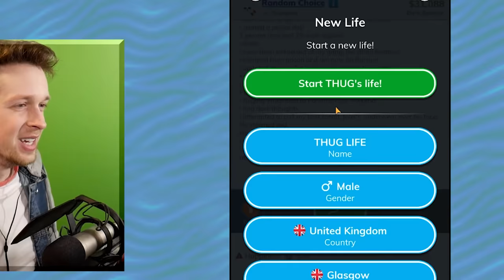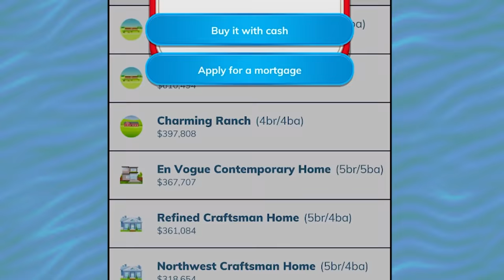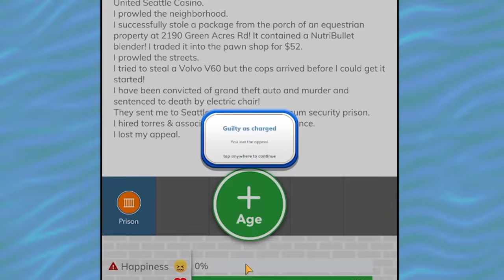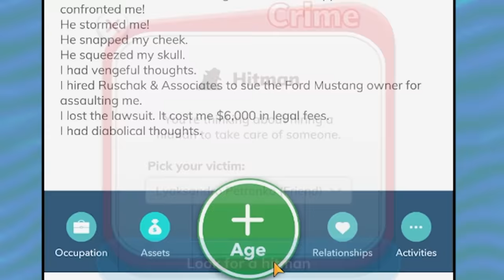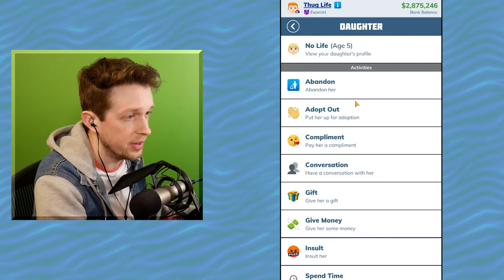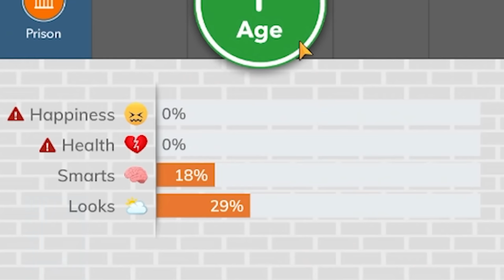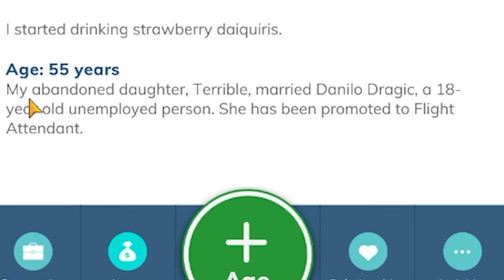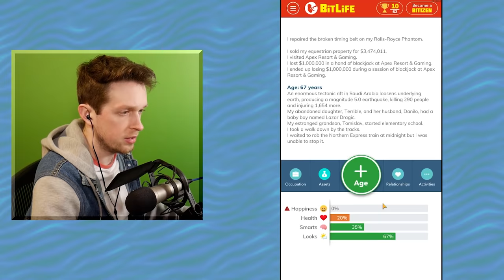Bitlife but I become a criminal mastermind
Bitlife, hope you have the time to watch me crime

_anightonmars
A_Lovecraftian_Horror
Aaron Rogers
Adam Midderigh
Adeline Harrison
Adriano Semrau
Aleena Hanson
Alex Harris
Alex Loader
Alexander Quiroz
Alexandra Skov
Alexandra Watson
Alexcia
Alexis
Alexis Simonow
Allison Rowey
Alpine Escape
Amanda Gibson
Amber D
Amber Faloona
Amy Kitchen
Amy Sowada
Andrew Dittrich
Andrew Macedonia
Andrew Scoledge
Andrew Urbanczyk
Anecdote Games
Angelique Mallas
Angie
Anha Bla
Annie Z
Anthony Carbone
Arran wynne
Ash Young
Ashley Nicolia
Aspen
Audrey Melrose
Austin M.
Ava Victoria
bagelparty
Bailey Kirkpatrick
Barry
Beandon’s buttfArm
Beckie Williams
Becky Marshall
Ben Mckimm
Benedikt Langgemach
Bernadette Vauntetto
Beth
Beth Potts
Bethane Vans
Bjarne Olsen
Bore Grognarok
Bouelina
Brendanh 106
Brett
Brianna
Brittany Lester
Brittney Tucker
Broken Toothbrush
Brum
Bryan
Bryant Dailey
Cade Evans
caitlyn
Cara Barugh
Carlton Harrison
Carson Ivey
Cassandra Huynh
casterlyrockstar
Catelyn Berglund
Cby Woodland
Ceilidh McPherson
Charli Walker
Charlotte Stokes
Cheesemaster
Cherlyn Cochrane
Cheska Harland
Christian Ruiz
Christina
Christopher Dean
chromaticcanuck
Clarice
Clayton Garrett
Cole L
Colleen
Conner Orman
Connor David O'Brien
Connor O'Toole
Corgan
Cyborger
Dagmar Makara
Daisy Harbourne
Daniel Higgins
Daniel Neugebauer
Daniella Cioffi
Danny Dirt
Daria Tkocz
Darkshard
Darren Wong
DarthPink
David G
David Parada
Death94
Dingus McKah
Dolly Llama
Dragana Manevska
DueTurnip
Eckoh104
Elaine Lov
Elijah Lipkin
Elizabeth Brown
Ellie Alpizar
Elspeth Shell-Moyer
Emma Bussenschutt
Emma Clark
Emma McDonald
Emperor Tomato Ketchup
Erin
Erin M
Espen Sande Larsen
Estie
Even Berger Breili
Excinic
Fabienne
Fen
Finn H Drude
Float
flynn
Fredrik söderberg
FreyaLovee
G.I. George
Gabriella Hahn
Gabrielle D
Genevieve The Paradox
Georgina Dingle
Gianni Sarra
Gracie Haywood
Grant Schuldiner
Gratzster
Gudjón Orri Gunnarsson
haco0n
Hailey Tecklenburg
Hannah du Toit
Henrik Hansen
HummaKavula
Idril
ilyana banana
Imogen Prickett
Isabelle Tierney
Jack Gregory
Jacob Fritz
Jacob Seymour
Jacqui Sebo
Jaiden
Jake Willette
James FitzGibbon
James Highmore
Jannik Jokić
Jason Brooks
Jaxsen
jealous worm
Jeff Bajorek
Jenna Buller
Jennifer Walker
jenreifu
Jessica Robinson
Jessica Stewart
Jessie Medina
Jimi Forsman
JMui
Joci Annas
Joe Wallis
Joel Thomas
Johanna Wernecke
John
John Nelander